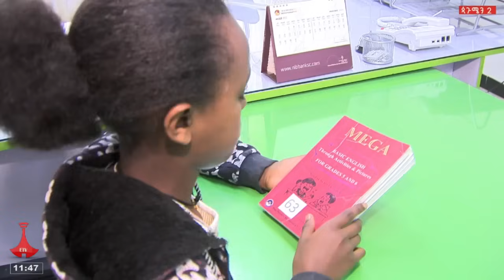"የ10 ዓመት ሕፃን ልጄ ወላጅ ሆነችኝ" - በጦርነት የዓይናቸውን ብርሃን ያጡ አባት Etv | Ethiopia | News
"የ10 ዓመት ሕፃን ልጄ 5 ዓመት ሙሉ ኮሌጅ አመላልሳ፣ አስተምራ አስመረቀችኝ፤ ትንሿ ልጄ ወላጅ ሆነችኝ" ይላሉ በጦርነት የዓይናቸውን ብርሃን ያጡት አባት።ebc